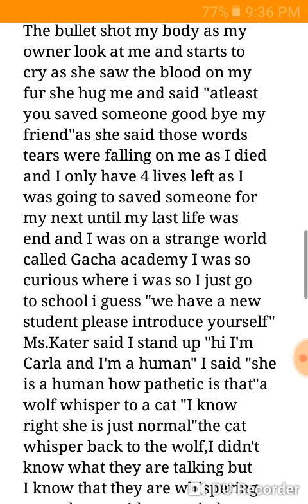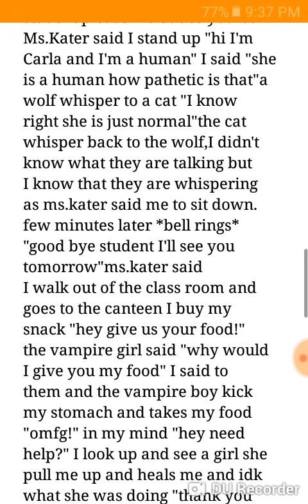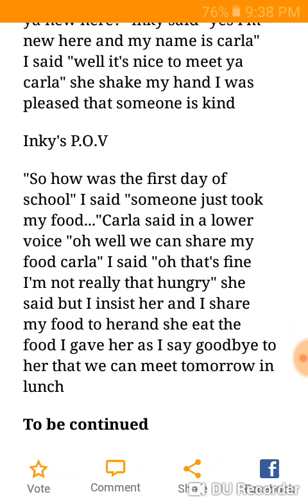ALTWF part 2